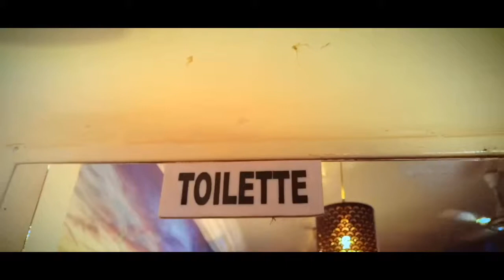Abdoul Prod nouveau clips ( Inconscient )